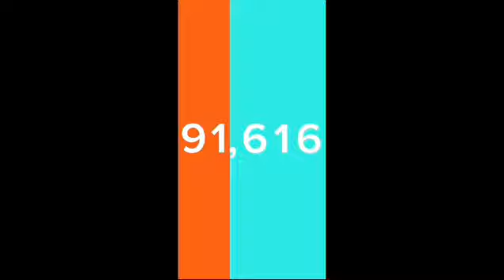Numbers 0 to 1,000,000